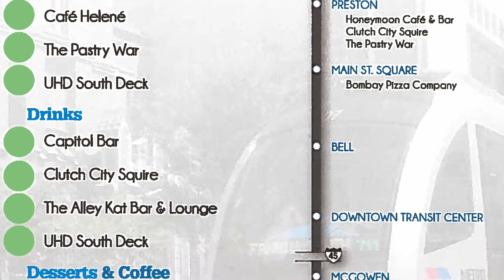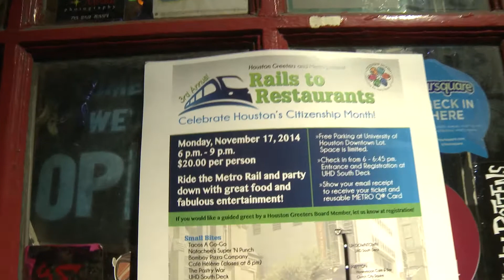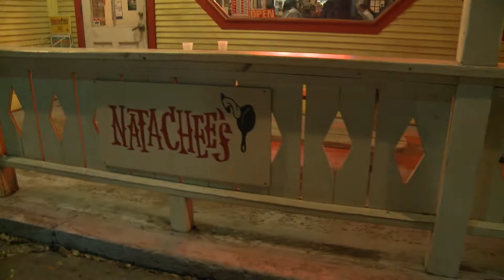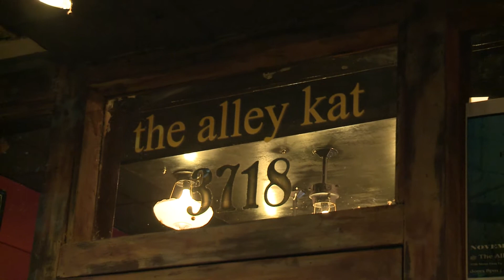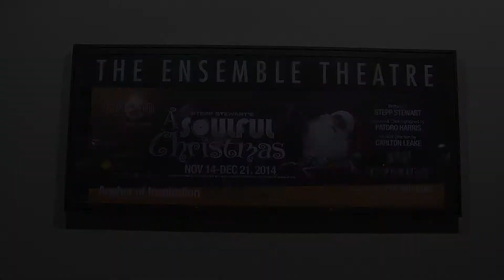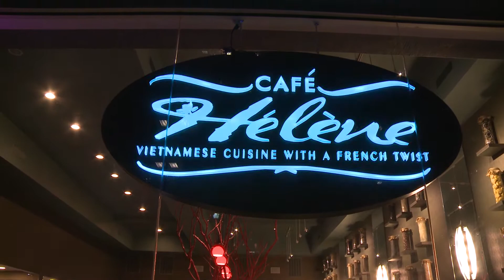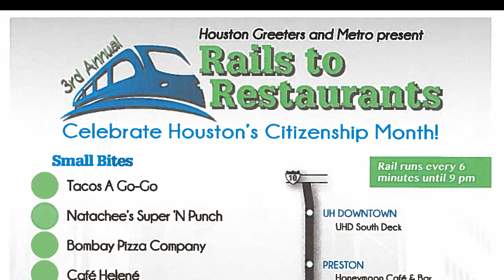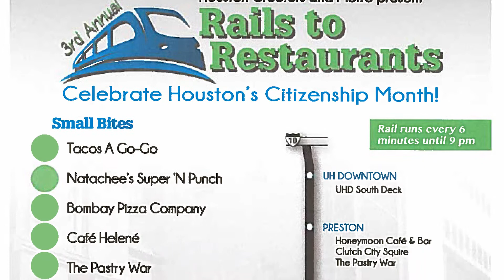3rd Annual Rails to Restaurants